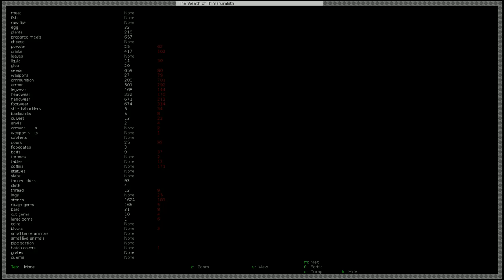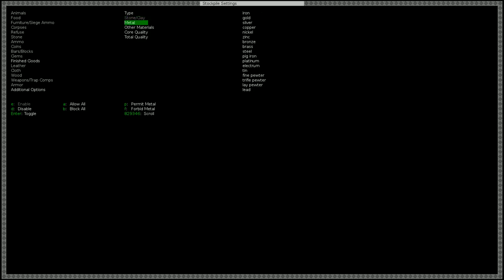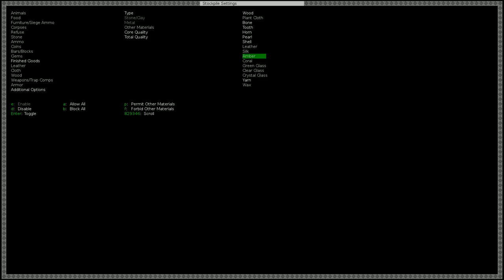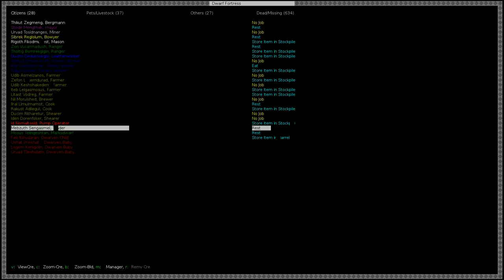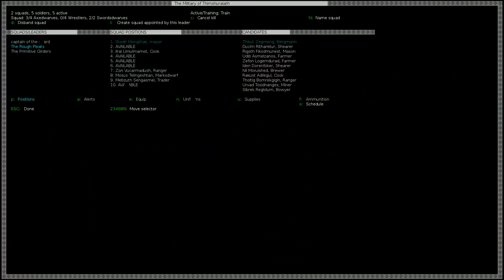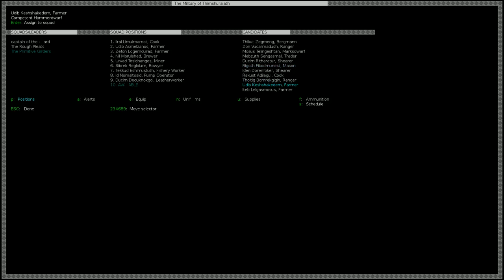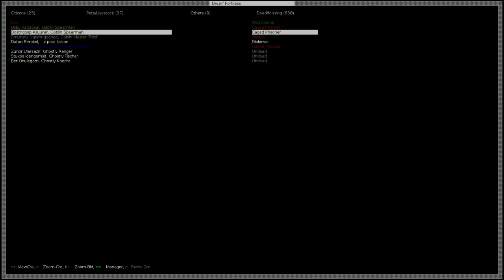II Let's play dwarf fortress phoebus grafik Folge 61